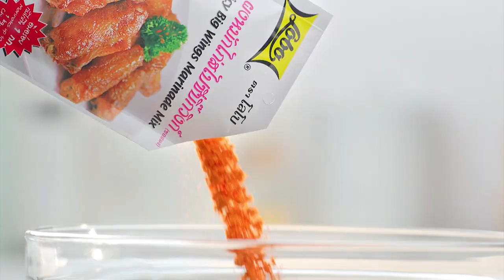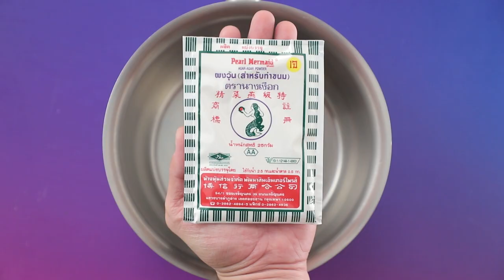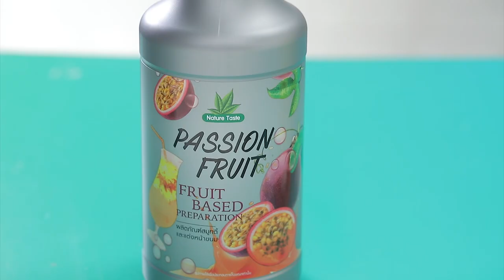รายการ "อดเปรี้ยวกินหวาน" อ.ยิ่งศักดิ์&ครอบครัว ขอเสิร์ฟความอร่อย EP.190 [2/3]